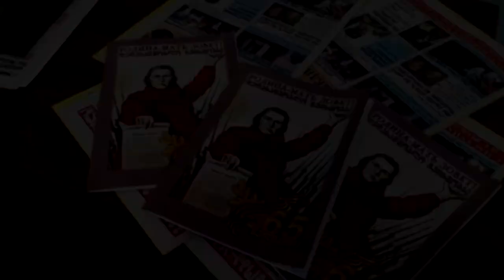არჩილ ჭყოიძე: რუსეთისთვის ოკუპანტის ძახილი ღალატია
13 აგვისტოს, გამთენიისას უცნობმა პირებმა  ევრაზიის ინსტიტუტისა” და “ერეკლე მეორეს საზოგადოების” შენობასა და მიმდებარე ტერიტორიაზე მოწოდება განათავსეთ ტექსტით –  ფრთხილად, შენობში ქვეყნის მოღალატეა, რასაც "ერეკლე მეორის საზოგადოების" თავმჯდომარე არჩილ ჭყოიძე ქართულ–რუსული ურთიერთობების ხელშეშლის სურვილით ხსნის.